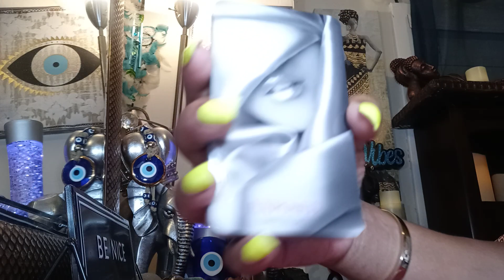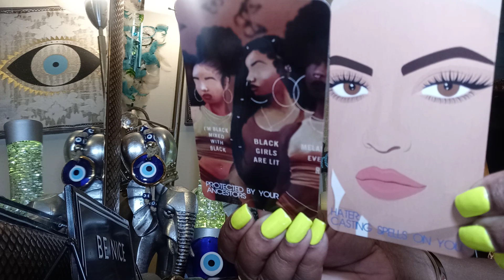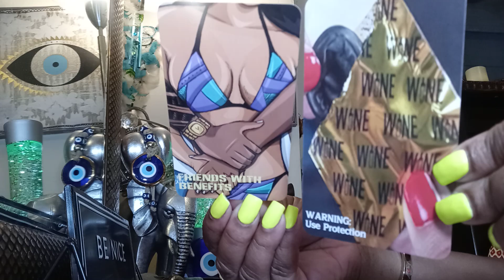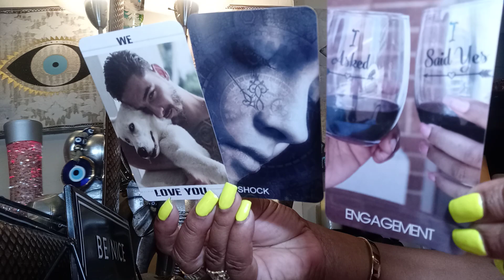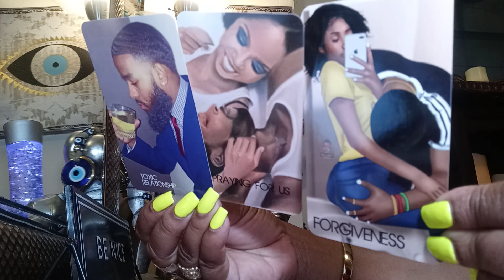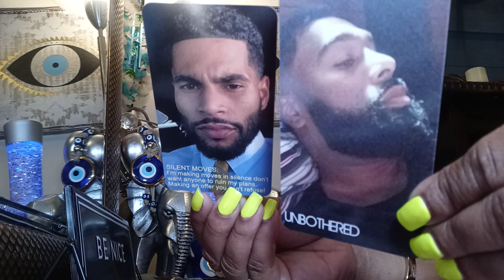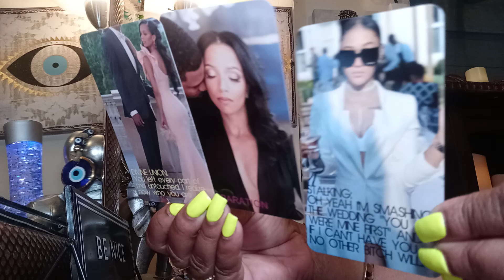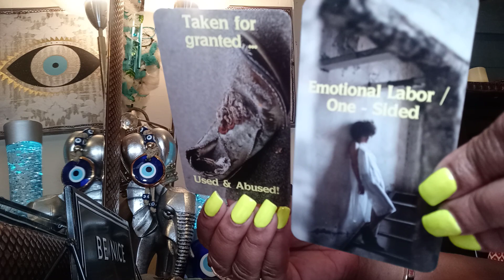Divine Masculine Refuses to Change Karmic feeling Hopeless,Empty Inside Emotional Doing Magic Crazy🎯